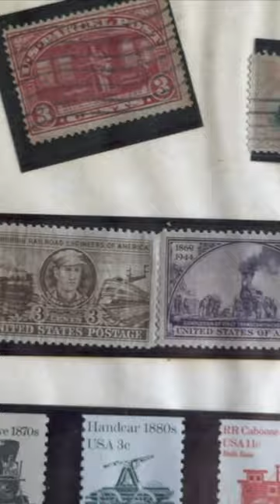World's Smallest Union Depot | Huntsville, Alabama, USA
Welcome to H&A American Fun-O-Rama, the ultimate lifestyle & vlog channel for couples who celebrate the beauty of diverse cultures and lifestyles. Join us as we take you on a journey, sharing our unique experiences and perspectives on everything from food, fashion to travel, cultural traditions. With a mix of engaging vlogs, helpful tips, and personal anecdotes, our channel is your go-to destination for all things related to the South Indian-American lifestyle. As a couple living in the USA, we offer a fresh perspective on the fusion of the two vibrant cultures, bringing you a perfect blend of entertainment, information, and inspiration. Whether you're looking for mouth-watering recipes, style inspiration, travel guides, or just want to connect with like-minded individuals, our channel is the place to be. Join our warm, welcoming community & discover the joy & fun of the Indian-American way of life. Experience the best of both worlds with H&A American Fun-O-Rama - your ultimate source of lifestyle & entertainment.